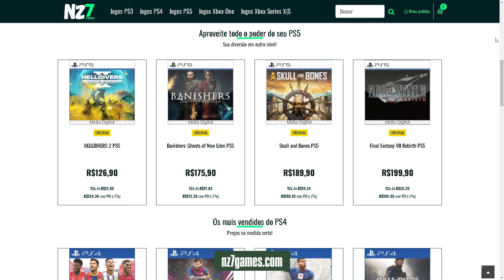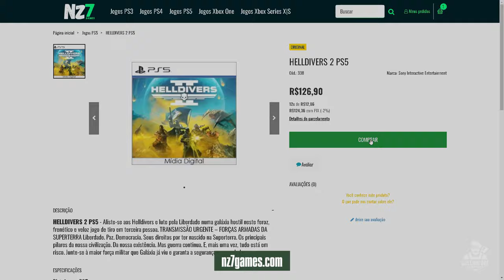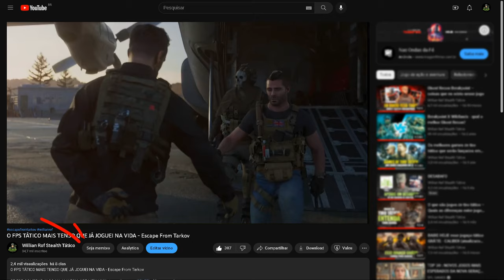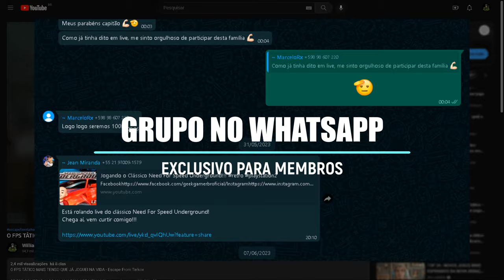ARENA BREAKOUT INFINITE - MINHAS PRIMEIRAS IMPRESSÕES SINCERAS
DOE PARA AS VÍTIMAS DO RIO GRANDE DO SUL